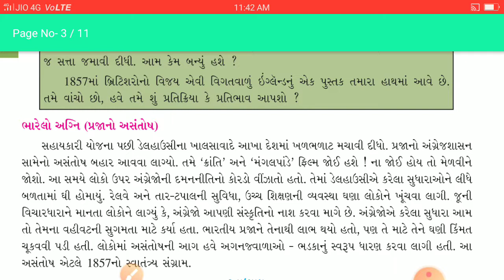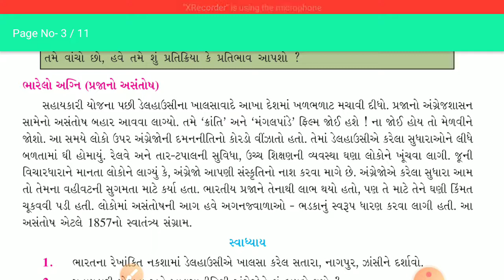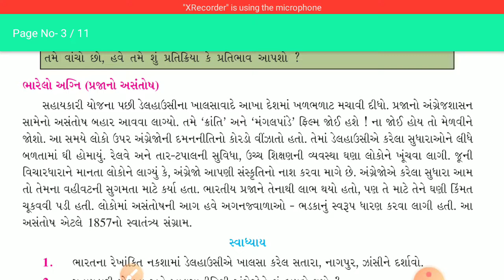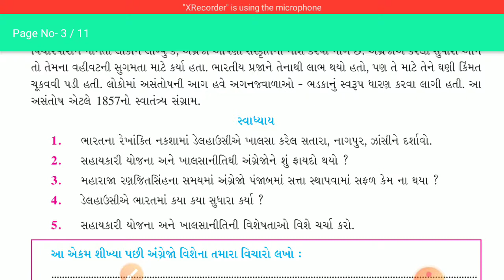46 - vodeo || std - 8 ||che - 4(part - 5)|| S.S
46 - vodeo || std - 8 ||che - 4(part - 5)|| S.S